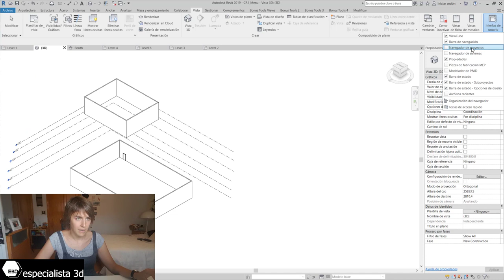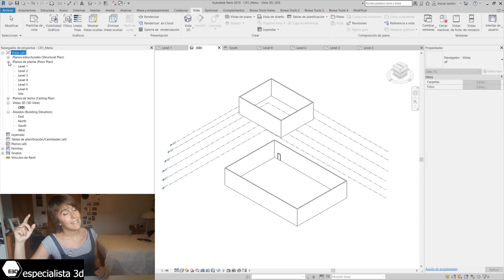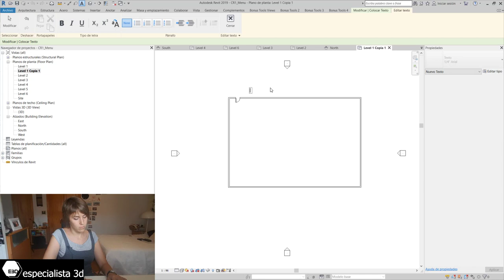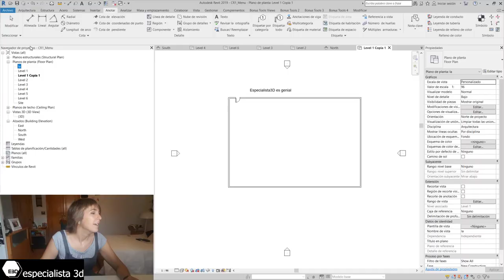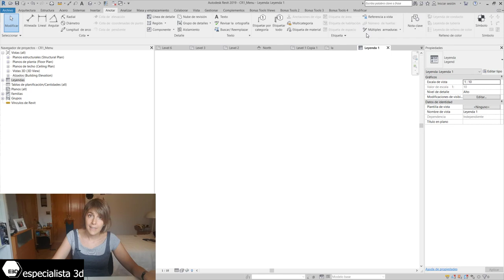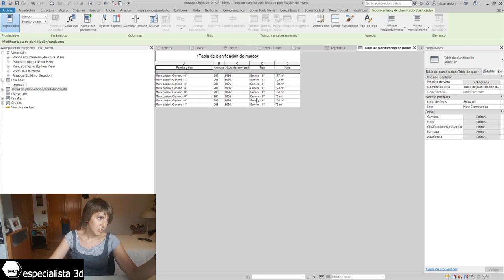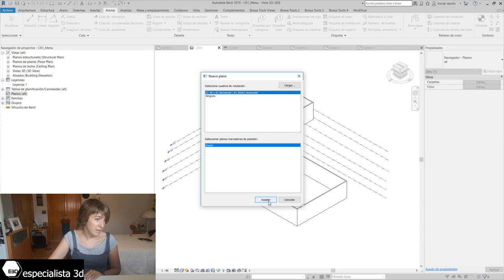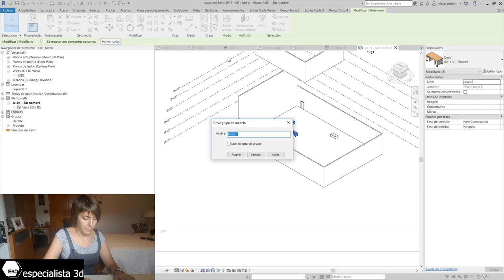Navegador De Proyectos. Curso de Revit 2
¡Seguimos con nuestro curso de Revit! Hoy hablamos del navegador de proyectos de Revit y de cómo orientarse en él.
Sigue el curso de Revit al 100% haciendo los ejercicios del mismo.